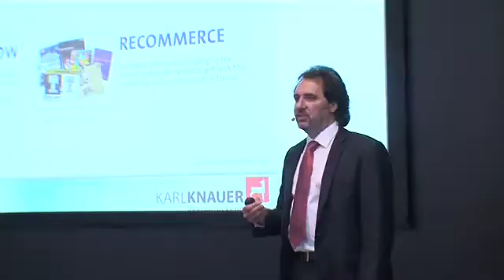Day of Packaging: Hightech and virtual worlds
Topics such as augmented reality, light emitting packaging or a lot of hightech in packaging printing were in the spotlight at the day of packaging at drupa cube. Also environmental protection takes up an ever greater part with printed photovoltaics or virtual worlds.